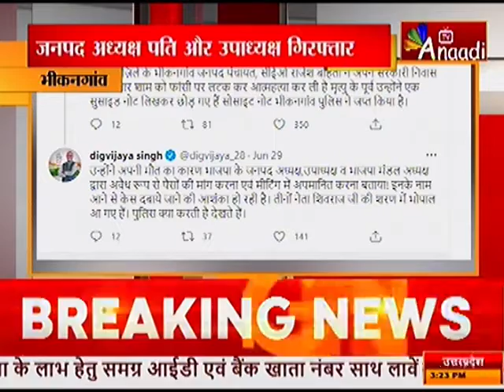भीकनगांव : जपं सीईओ की आत्महत्या का मामला | Top News today Hindi | Breaking News Hindi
भीकनगांव में जनपद सीईओ राजेश बाहेती के आत्महत्या मामले में पुलिस ने जनपद अध्यक्ष पति और उपाध्यक्ष के खिलाफ एफआरआई दर्ज कर गिरफ्तार किया है...दोनों के खिलाफ मृतक बाहेती के बेटे ने पुलिस में शिकायत की...जिसमें बताया कि अध्यक्ष पति धन्नालाल खतवासे और उपाध्यक्ष दुलीचंद बांके ने मीटिंग को दौरान अपमानित किया था...और नियमों के खिलाफ काम करने के लिए दबाव बना रहे थे...बता दें...जनपद सीईओ बाहेती ने रविवार को अपने सरकारी बंगले पर फांसी लगाकर आत्महत्या कर ली थी...उक्त मामले ने राजनीति रूप ले लिया...पूर्व मुख्यमंत्री दिग्विजय सिंह और पूर्व प्रदेश अध्यक्ष अरुण यादव ने ट्वीट कर बीजेपी नेताओं की संलिप्तता और सरकार के दबाव में कार्रवाई न होने का आरोप लगाया था...।